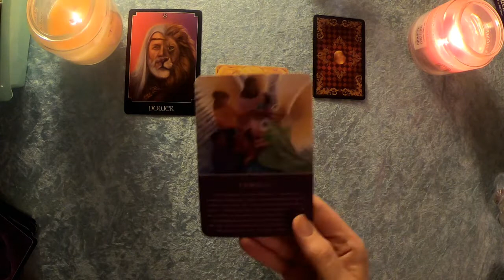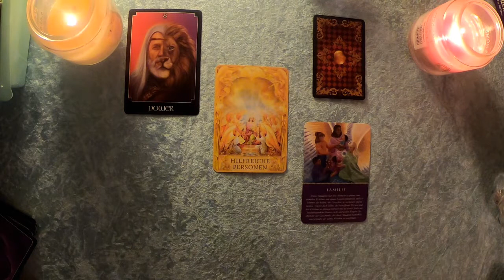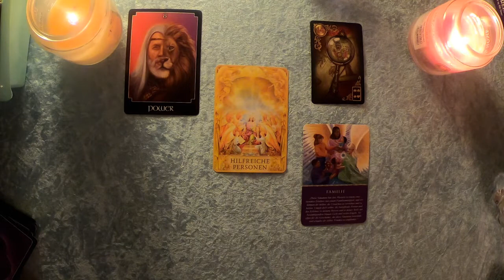Taroskop Zwillinge 13. Dezember 2019